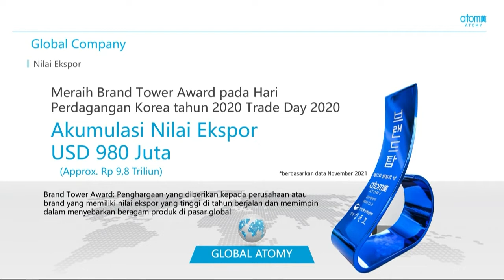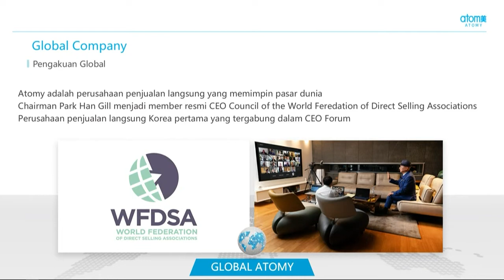Mengenal 2W1H Tentang Atomy: What, Why & How - Lusiana Lim (SM)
Ketika baru mendengar tentang Atomy, banyak pertanyaan muncul di pikiran kita.

Apa itu Atomy? Mengapa kita harus memilih Atomy? Bagaimana sistem bisnis di Atomy?

Yuk Atomians, simak video penjelasan dari Bu Lusiana berikut ini untuk lebih mengenal Atomy ya! 😃